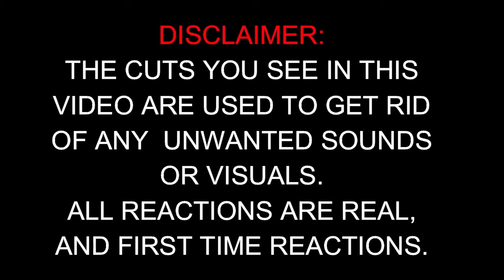RAGE OF LIGHT Battlefront Official Video ! Napalm Records - Reaction / Napalm Records